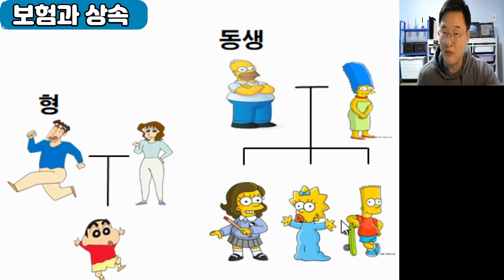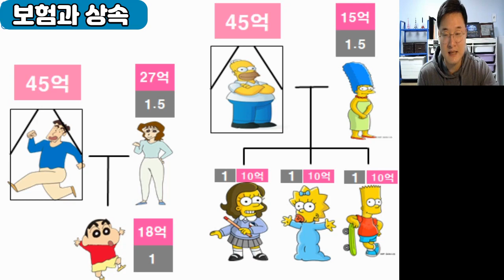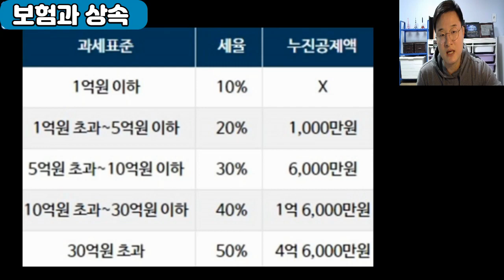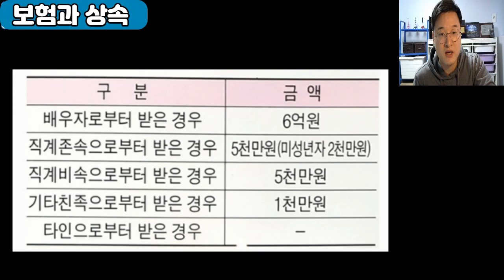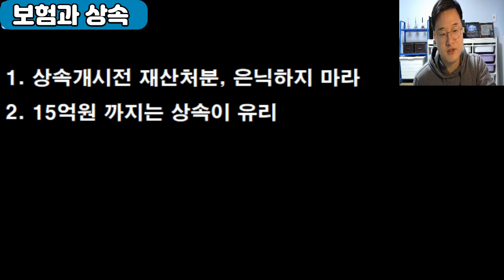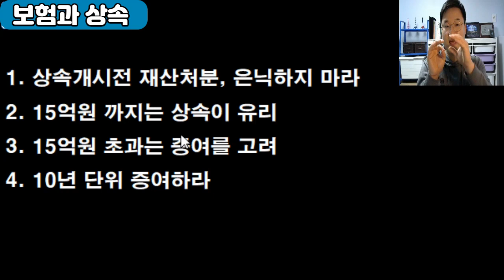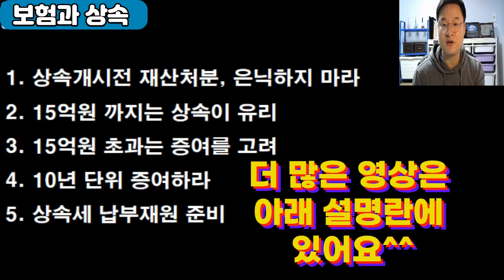☆122편. (상속, 증여) 교통사고로 함께 사망한 형제, 재산규모는 같은데 상속세가 다르다고??!?